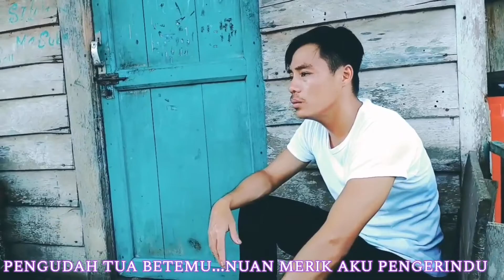Bepangan Jauh Menua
Cipta : Budi Prihono
Singer : Sumardi
Talent : Dewi
Music Arr: Budi Prihono

-Editing Mixing Mastering : Budi Prihono
-Record By : BUDI BORNEO STUDIO

     Salam
BUDI BORNEO